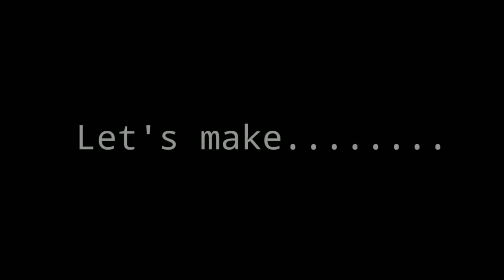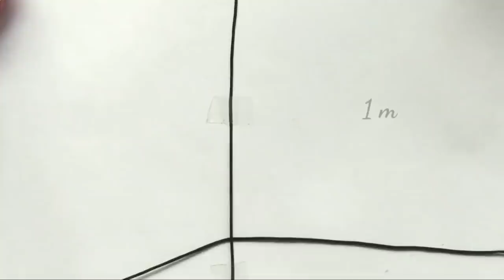Black Thread Anklet. How to make an anklet?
Black Thread Anklet.

MATERIALS:-
                      :- nylon Thread 1 mm
                      :- golden Beads 1 mm

Materials information:-

Nylon thread
phone Holder
golden Beads

Here, you can find handmade jewellery like Anklet, Bracelet, Necklace, Earrings, Rings and many more ideas.
Every video on my channel is made with love and hard-work.